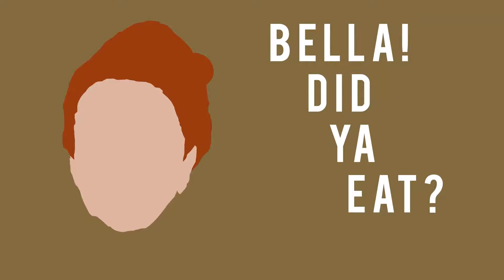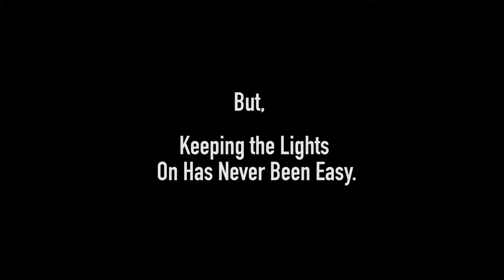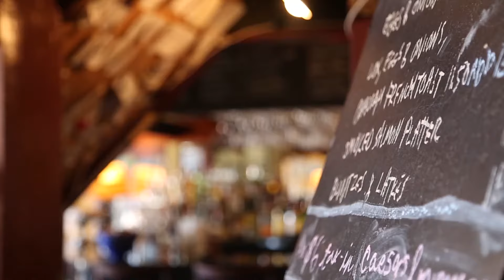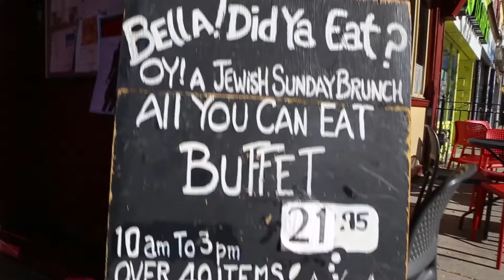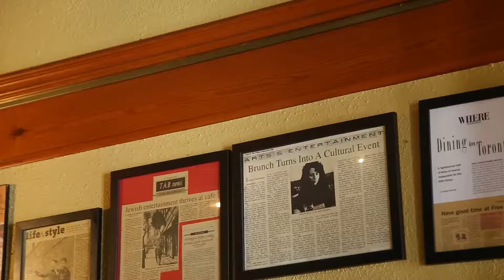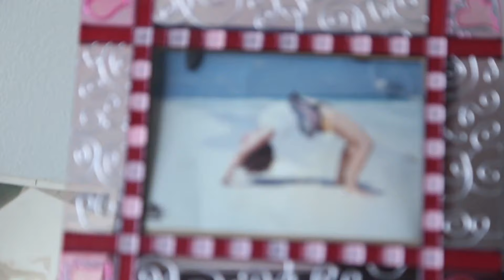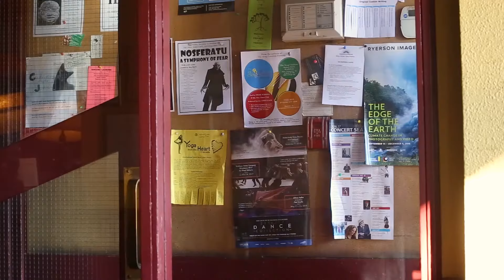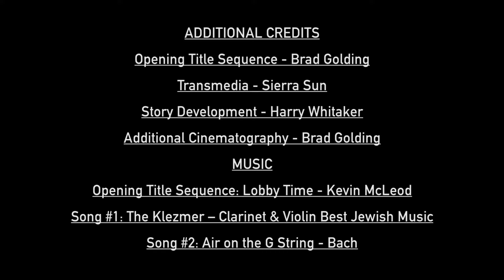Bella! Did Ya Eat? : Free Times Cafe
As Free Times Cafe celebrates over 35 years on the busy streets of Toronto near Kensington Market, the home-made Jewish and Middle Eastern cuisine staple opens up it's doors to showcase the mastermind and eccentricly spirited owner who started it all : Judy Perly. Along with being a Vine sensation and a successfully persistent chef, Judy shares her story about the hardships that came with building her cafe from the ground up.